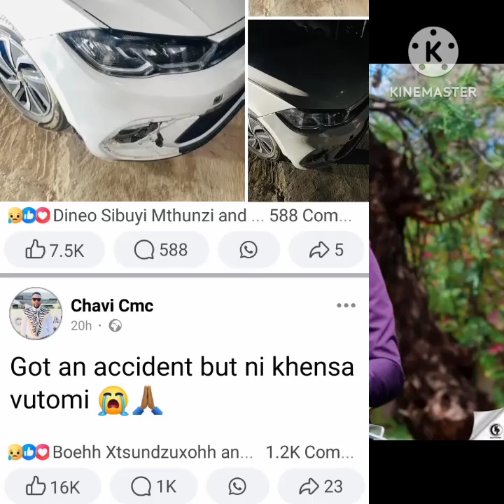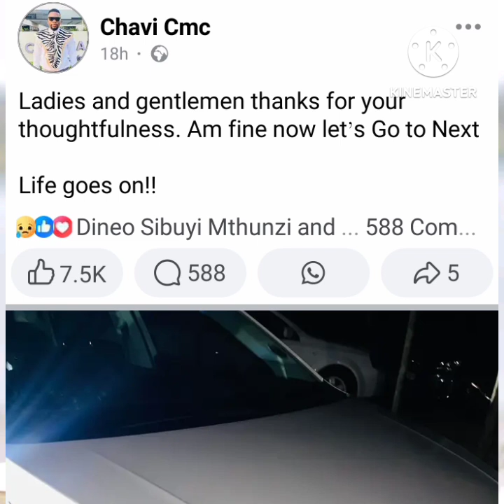Chavi CMC showing us where&how de accident happened|A snake🐍was involved🤔